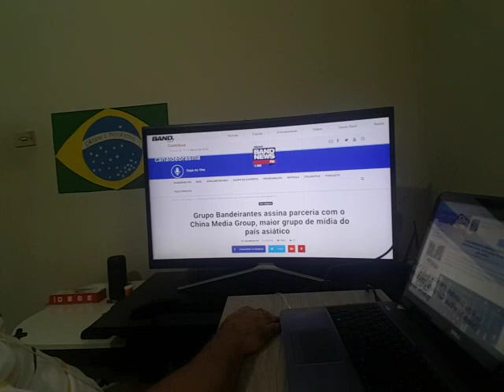URGENTE!!! China possui o controle da TV Band e usa emissora para atacar Bolsonaro!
Ajude o canal, seja um colaborador:

Agencia 2121-0
Conta 5600-6
Variação 51
Nome Josefa V. Fagundes
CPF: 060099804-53